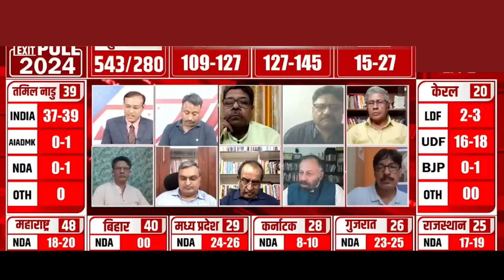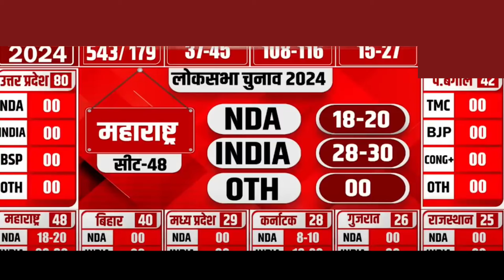4 जून को जीत रही है इंडिया?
Loksabha Election Exit Poll 2024 | Who will wins| लोकसभा चुनाव 2024 |कौन जेतेगा | Rahul Vs Modi